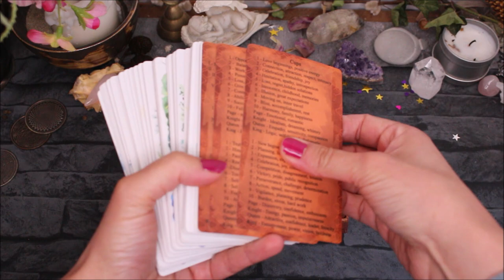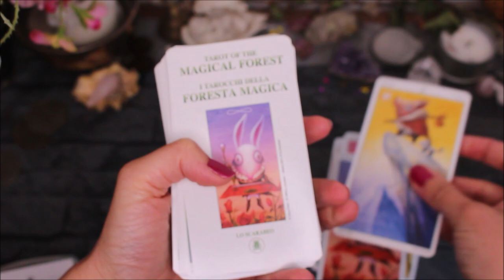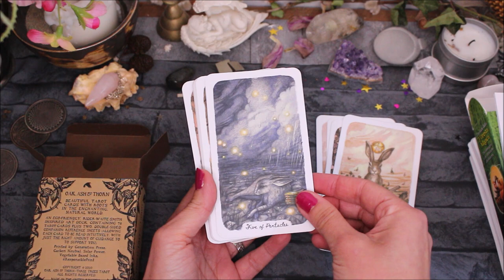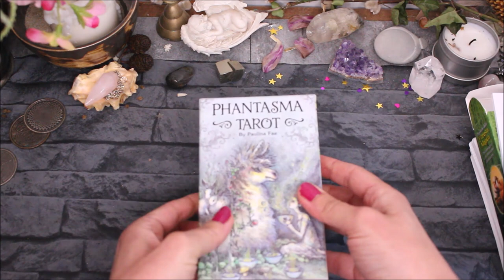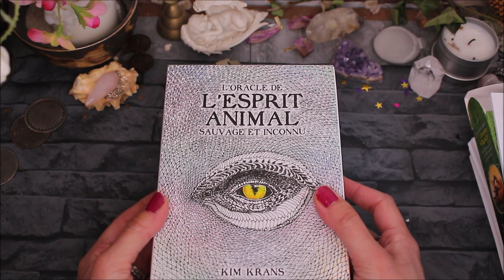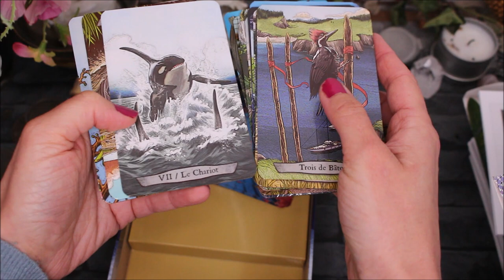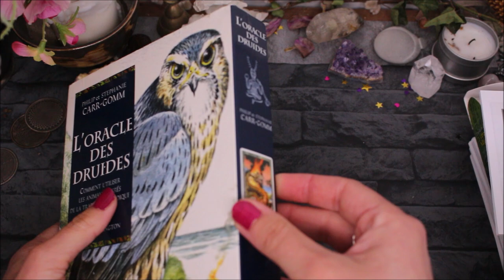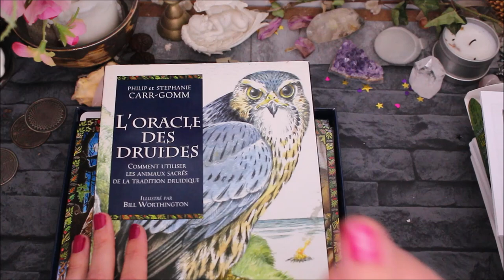TAG - Mes tarots et oracles préférés sur les animaux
Quels sont vos tarots ou oracles préférés sur les animaux ?
Suivez le tag mesdixtarotsouoraclespreferessurlesanimaux pour voir les vidéos des autres participants.